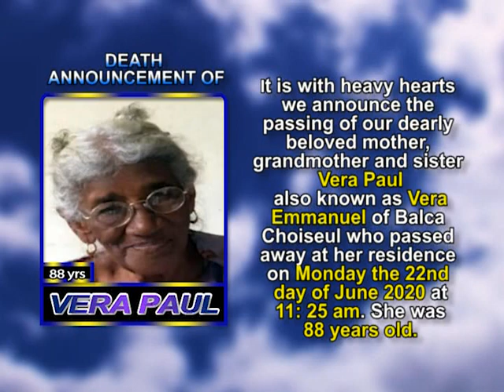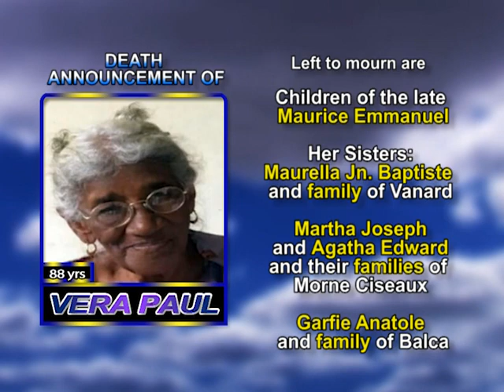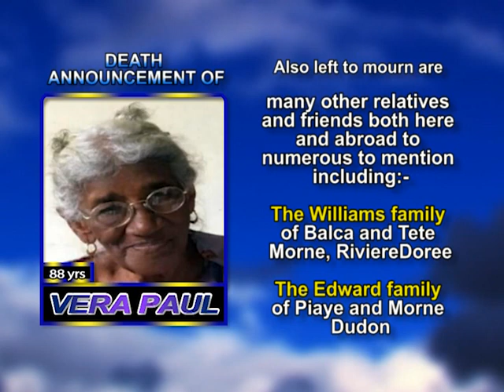Vera Paul long